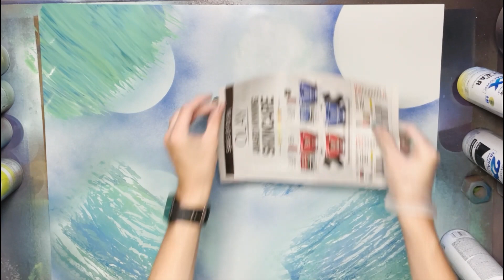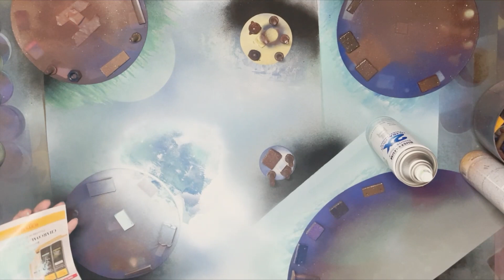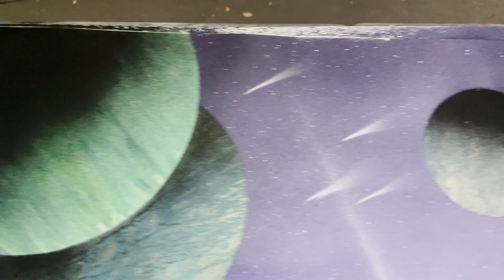Light in the darkness Spray Painting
Just a simple painting for today, no mountains, no lake, just back to the basics. Though one issue I had was the shading, the black paint seemed to overwhelm the colors, no the valve was just too forceful, either way the painting itself still looks good, Enjoy!